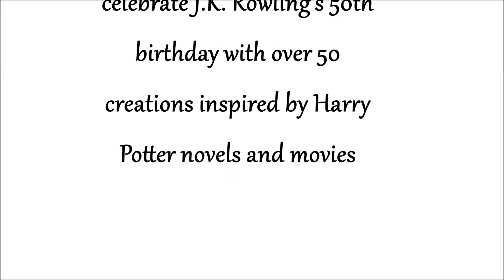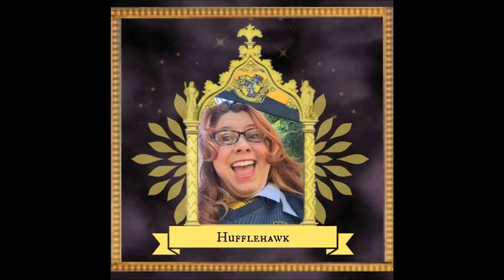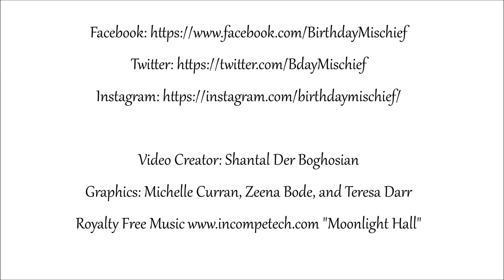Harry Potter and J.K Rowling Birthday Cake Collaboration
Worldwide Collaborative of Food Artists Celebrate J.K. Rowling's 50th Birthday with a collection of edible art. To celebrate J.K. Rowling’s birthday on July 31st, which coincidentally is Harry Potter’s birthday, the members of the group chose locations inspired by the books, movies, and Pottermore. Members were given artistic freedom to create original edible fan art celebrating or jinxing the birthdays of J.K. and Harry. For an added challenge, members were asked to incorporate a twist or three, hidden gems, “Easter Eggs” if you will, as gifts, some sentimental for J.K. and fans to find.

Video Creator: Shantal Der Boghosian Shakar Bakery

Graphics:
Michelle "ChefMitchie" Curran of Mitchies Munchies
Zeena Bode of Miss Piggy's Cakes
and Co-creative Director Teresa Darr